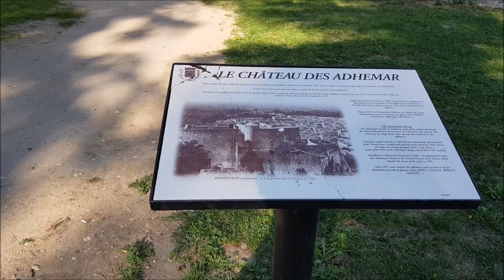Castellón - Montelimar VLOG 001 en Furgo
Somos Juan y Anna

Viaje en agosto de 2018
Francia y Suiza

Con una Volkswagen T5

Lo primero perdón por los movimientos de los videos.

Primer destino Montelimar, tiene un área gratuita con árboles, carga y cambio de aguas gratuito. Un pueblo bonito con un museo de arte contemporáneo y un Castillo.
Dormimos muy tranquilos, nuestra primera noche en camper... ;)